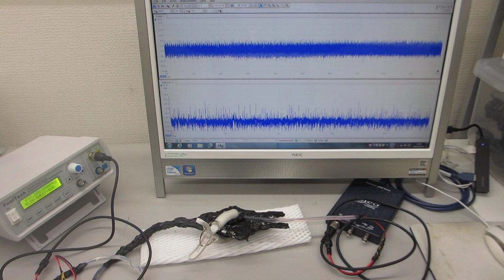超音波の圧電素子を調整する技術－－超音波の伝搬特性を測定・解析・評価する技術の応用－－（超音波システム研究所）